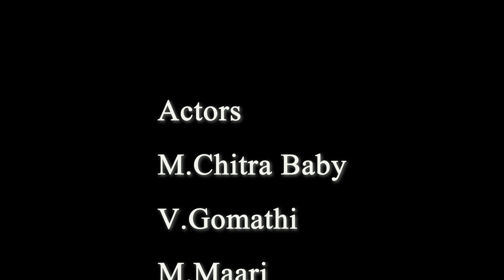China corona short film tamil, (கலவி சாலை), director, M.CHINNASAMY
நம் வீட்டில் இருந்து வெளியில் சென்று மீண்டும் வீட்டிற்கு வரும்பொழுது  நமக்கு  கொரோனா கிருமிகள்   வராமல் எப்படி  பாதுகாத்து கொள்வது  என்பதை  பற்றிய  விழிப்புணர்வு குறும்படம்.   ACTORS- M.சித்ரா பேபி.
V.கோமதி,  M. மாரி,  S. விமலன்,  cameraman & Editing- K.M.சுரேஷ். A film by (கலவி சாலை)director. M. சின்னசாமி. மொபைல் நம்பர். EMAIL.